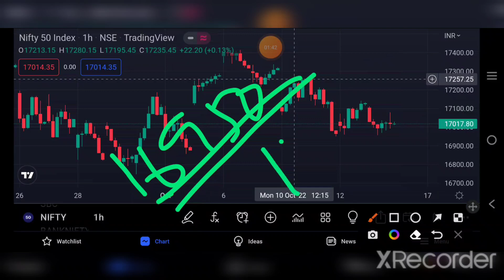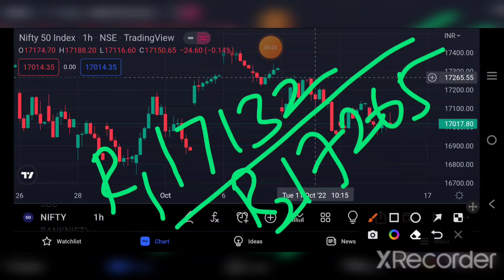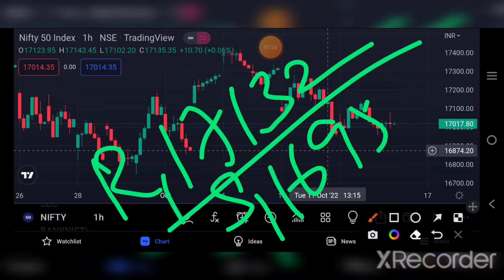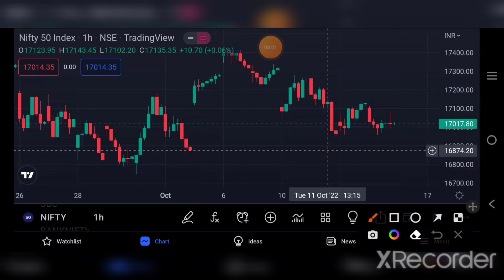NIFTY PREDICTION FOR TOMORROW| NIFTY PREDICTION FOR 14TH OCT| niftytomorrow | TAMIL STOCK ANALYSER